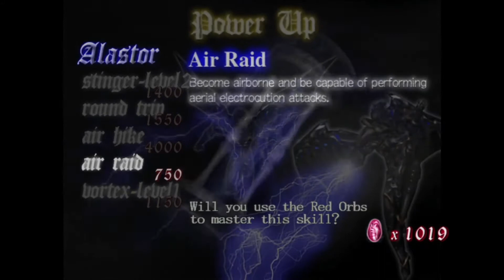Devil May Cry HD | Defeating Nelo Angelo | #6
there's a lot of demon dogs. woof.